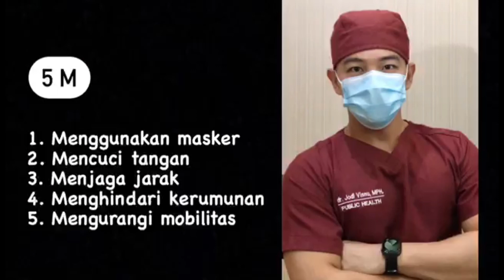Waspada Klaster Biara! (Pesan dr. Jodi) Komunitas Religius dan Biara Wajib Taat PROKES COVID-19